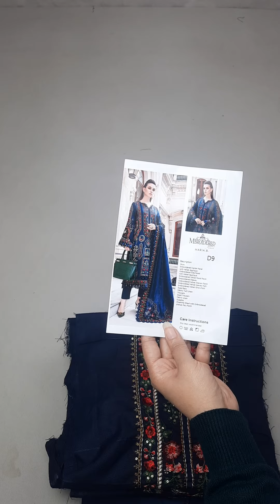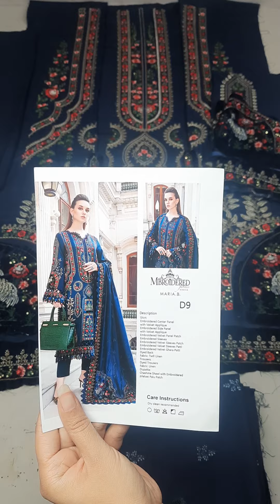Maria B Unstitched Linen | Navy Blue DL-1109 | Master Replica | Ladylike Dresses | Price Rs 9,500/-